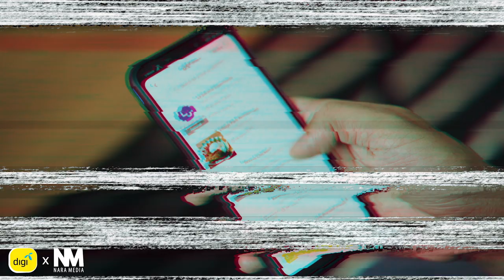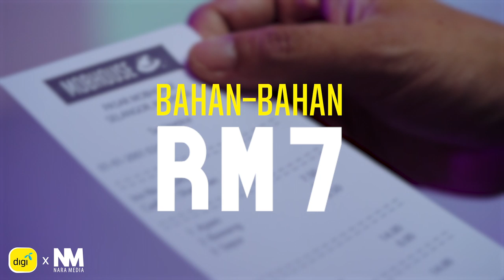Kopi Break - Masak Atau Makan?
Manusia memang banyak ragam, terutamanya dalam bab makanan. Tak percaya? Cuba tengok episode KopiBreak kali ini bersama Beautiful Nara untuk mendapat jawapan daripada orang kita sendiri dengan Rangkaian Terbesar di Malaysia